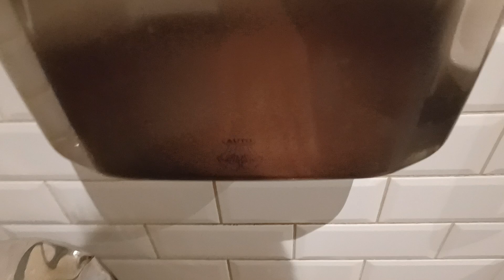Drysenz hand dryer, Cafe Rouge ♿, Westbourne, Bournemouth, Dorset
This hand dryer wasn't that powerful but it does  dry my hands reasonably well, the air was quite hot, these hand dryers aren't that good, I think these are worse than the World dryer knock off hand dryers, this hand dryer is also quite loud.